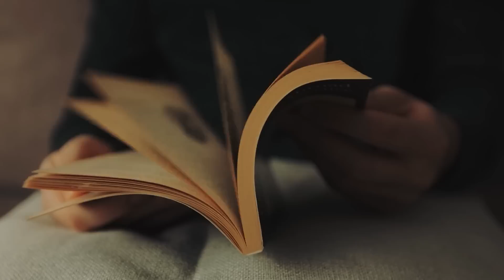Il Va Dire Adieu à sa Mère, Lorsqu’il dit Ceci Ils Ont Immédiatement Interrompu les Obsèques